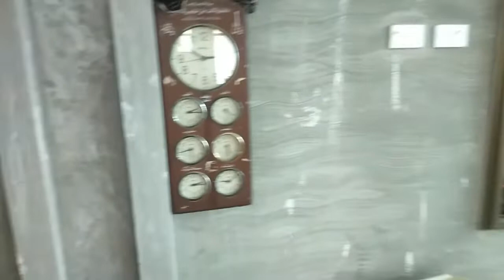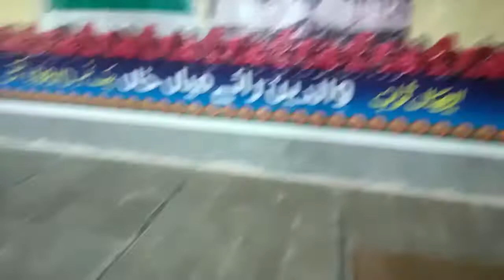Masjid my zarorat ki chezo ka na hona part 2